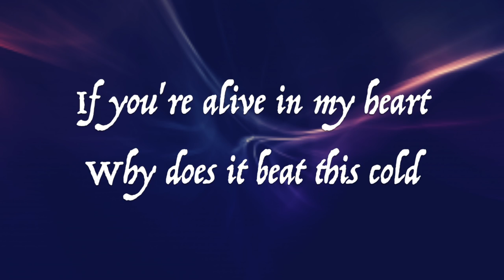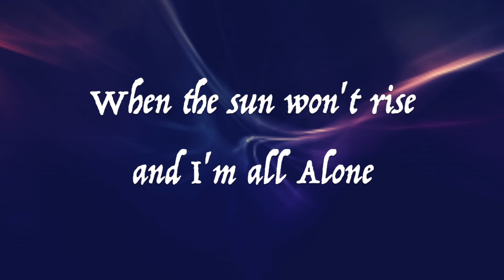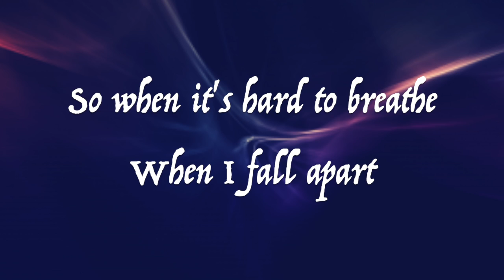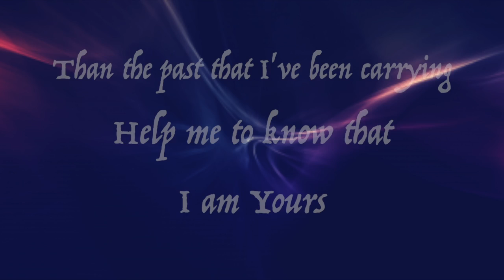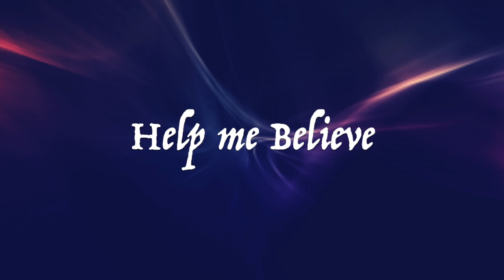All Things New - Believe - with lyrics (2015)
This video is about All Things New - Believe - with lyrics (2015).  Video made by Gary McDuffee.  Thank you!